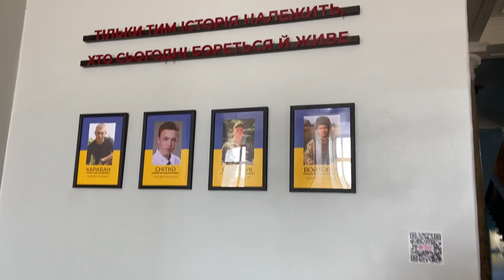Vlog 195: War in Ukraine. Not about putin’s birthday, but a sneak peek at students’ life and my work